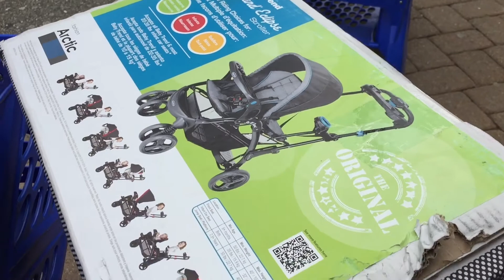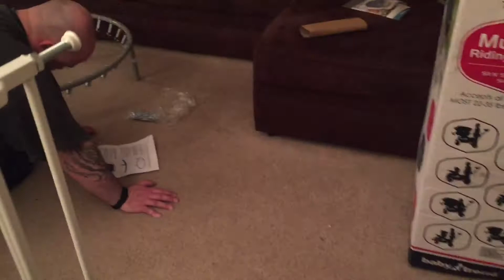SUNDAY SHOPPING! | DAY 105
*PHOENIX IS 30 MONTHS
*AVERY IS 8 MONTHS